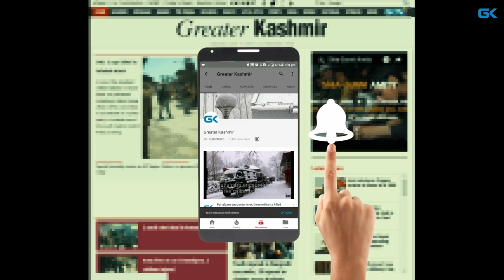Army pays tribute to soldiers killed in Samboora gunfight